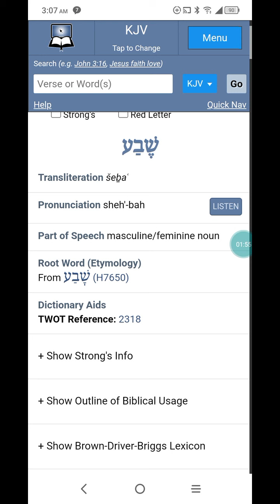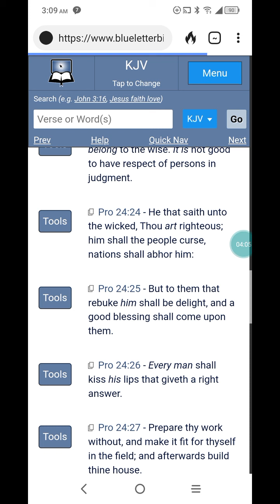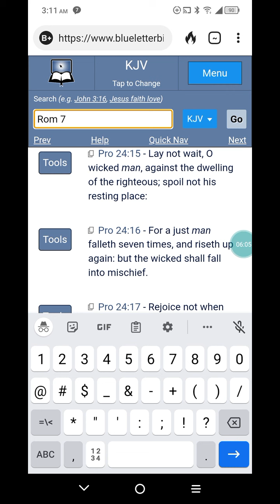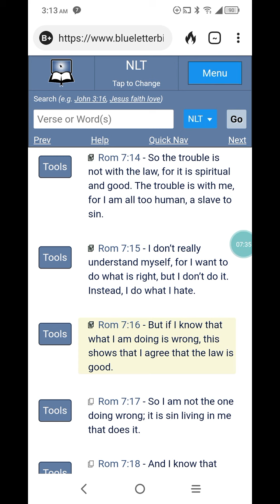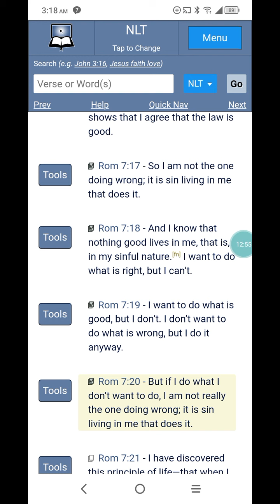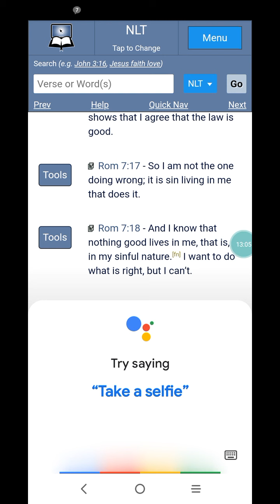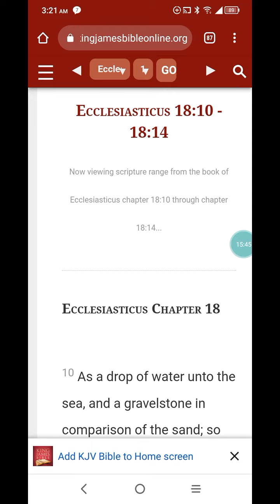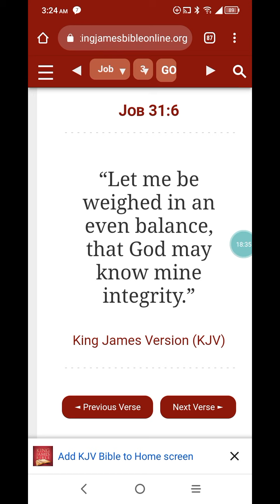I finally Understand more